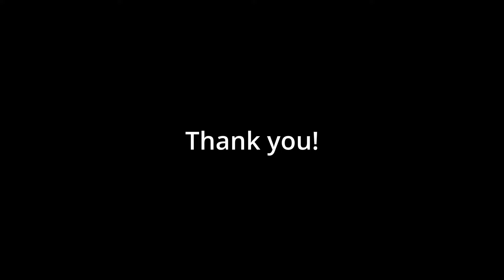Watercolor Paiting - Tour de France Femmes 2023 - Demi Vollering on Tourmalet [Special Edition]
How to paint a watercolor sketch. How to paint a human figure on a bicycle. A simple watercolor sketch.  This video will be interesting for watercolor beginners and those who already paint with watercolors.
The human figure is a common landscape element in watercolor painting.  I was inspired by the Tour de France for this sketch.  In this video i show how to paint a simple landscape with fog and how to paint a figure on a bicycle.  In this tutorial I demonstrate how to use the watercolor technique on wet paper and how to use the watercolor technique on dry paper.

I share professional art secrets with you.
Watch this video and get energized and inspired!

Winsor & Newton  Watercolors :

Ultramarine
Cadmium Yellow Pale Hue
Cadmium Yellow Hue
Cadmium Red Pale Hue
Alizarin Crimson Hue
Cobalt Blue Hue
Viridian Hue
Sap Green
Yellow Ochre
Chinese White
Burnt Umber
Burnt Sienna

Escoda brush  12
Flat synthetic brush 8

In this video you will find a selection of videos that I have used in my private online lessons throughout the years. You can use these videos as demonstrations and try to replicate the same techniques that I use in these watercolor paintings. It's a great opportunity to improve your painting skills.